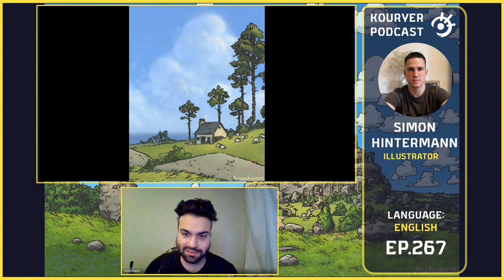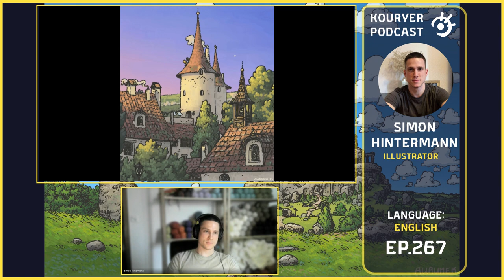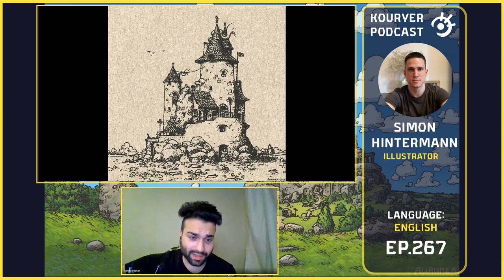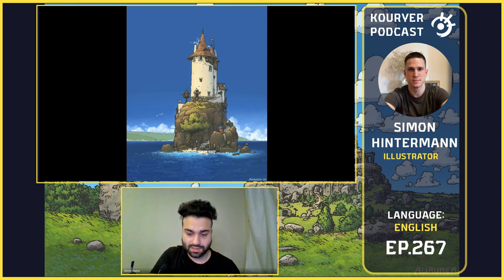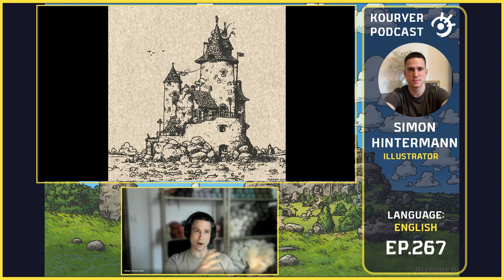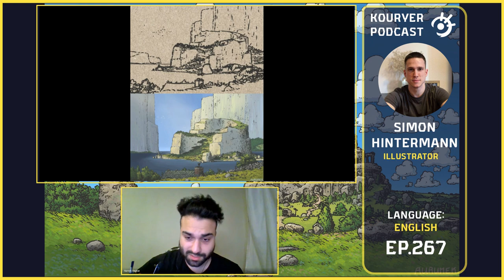Unveiling Creative Worlds: Simon Hintermann's World Building process - Kouryer podcast #267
▶️Episode 267

➗Guest : @aurumek is an illustrator and Designer from Switzerland.

✳️For full version of the podcast you can visit any podcast platform and search "kouryer podcast".

- give a little introduction on how you got into visual arts and design?

- were you originally studying art and design or you were pursuing another career path?

- what is your main branch of design that you're focusing on? and tell us about your experience from the start till now on it?

- how does your design process usually go anytime you want to start working on a design project?

- have you ever used your dreams as inspirtaion for your works?

- what is the main subject of your artworks and what made them interesting to you?

- who are your favorite artists and designers? (that have inspired you the most)

- general art chat        (How to develope your art style?)

- what are you working on right now that you can tell us? What project is it?

- what area beside that you're working on your interest to explore and learn?

- Time capsule

The V1 release of Yeager displayed above is  Free for Personal + Commercial Use.
Sole ownership and rights to the typeface belong to Jeremy Nelson + Jeremy Nelson Design.

Distribution of the typeface is permissible upon request.